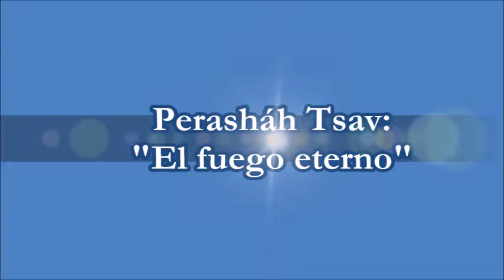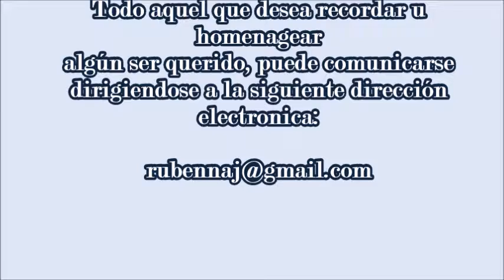Reflexiones y Pensamientos Perasháh Tsav 5758: "El fuego eterno"